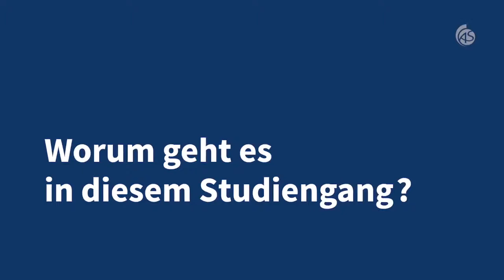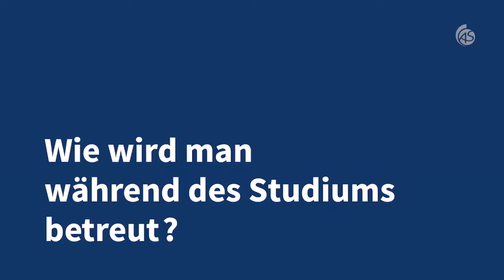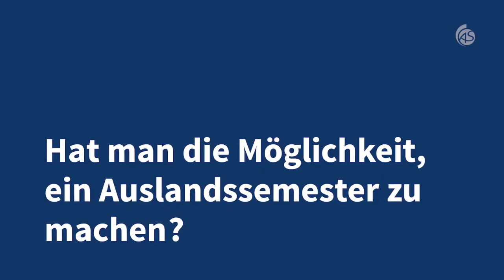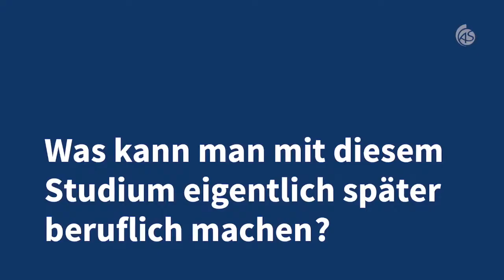Wirtschaftsingenieurwesen Albstadt - Informationen und Perspektiven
Wirtschaftsingenieure arbeiten an den Schnittstellen zwischen Wirtschaft, Technik und Informationstechnologie. Ihre hohe Flexibilität, breites Wissen und universelle Einsetzbarkeit in Unternehmen sind der Grund für eine bereits seit Jahrzehnten anhaltende Erfolgsgeschichte. Werde Teil dieser Erfolgsgeschichte und arbeite mit an der Entwicklung, Produktion und Verbesserung hochwertiger Produkte und Dienstleistungen zu wettbewerbsfähigen Preisen, optimiere Produktionsprozesse, leite nationale und internationale Projekte und vertreibe Produkte weltweit.

Für eine solche Karriere wirst du im Bachelorstudiengang Wirtschaftsingenieurwesen an der Hochschule Albstadt-Sigmaringen optimal vorbereitet.

Im Interview stellt Prof. Dr. Lutz Sommer den Studiengang vor und zeigt Zukunftsperspektiven auf.
Weitere Informationen:
Studium Wirtschaftingenieurwesen Bachelor (B.Sc.) in Albstadt mit den Vertiefungsrichtungen:
- Advanced Materials
- Digitale Produktion
- Digitale Wirtschaft
- Energie und Mobilität

Studium Wirtschaftingenieurwesen Master (M.Sc.) in Albstadt mit den Vertiefungsrichtungen:
- Digital Production Management (Doppelabschluss-Programm mit der promotionsberechtigten University of South Wales)

- Data Engineering & Consulting (Doppelabschluss-Programm mit der promotionsberechtigten Marconi University in Rom)